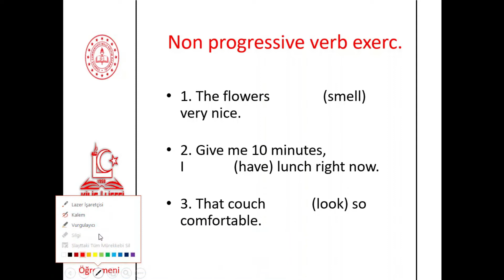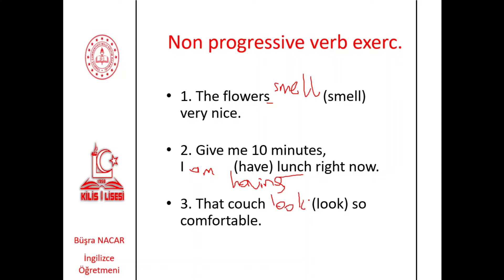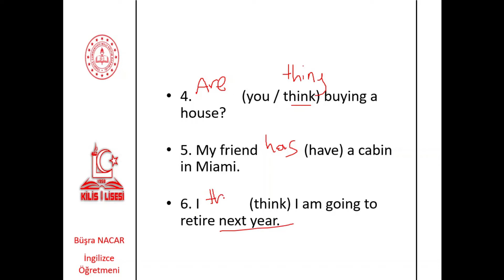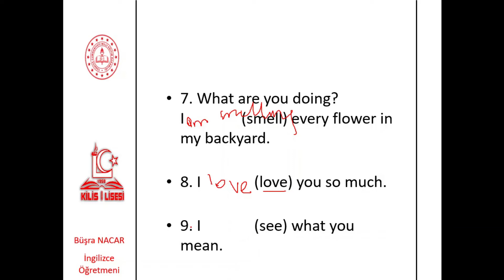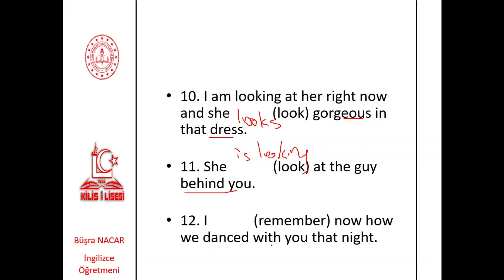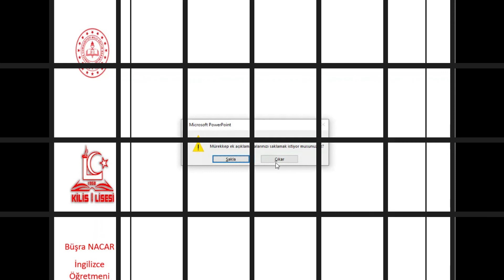10.Sınıf ingilizce 1.Ünite-6 Non Progressive Verbs Exercisest(Büşra NACAR)